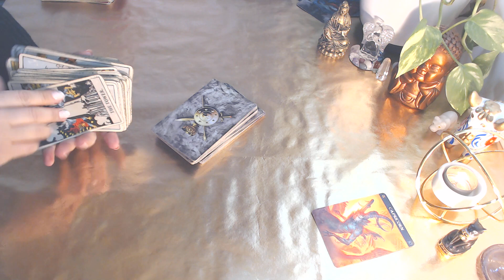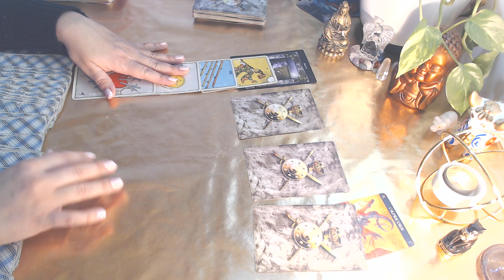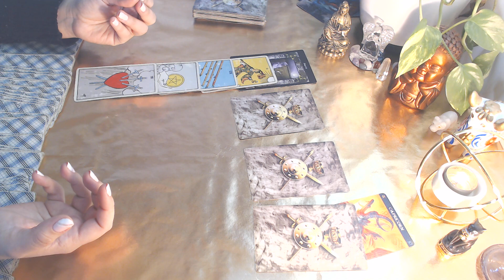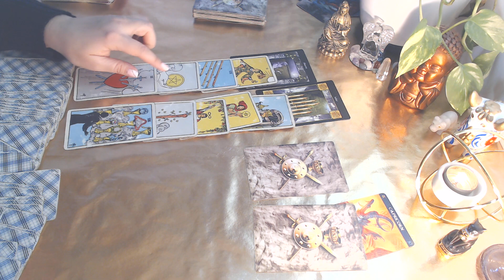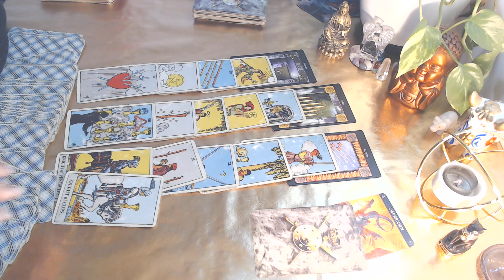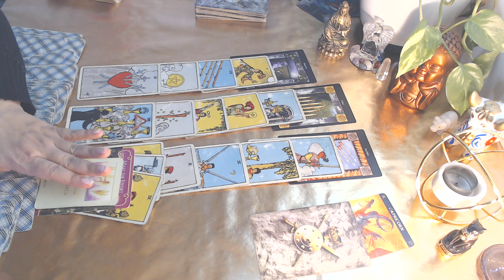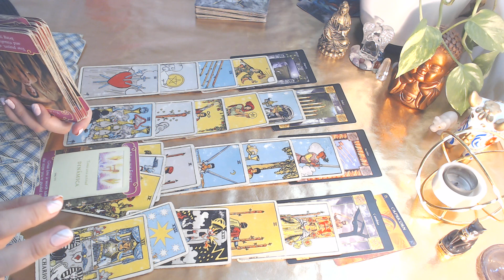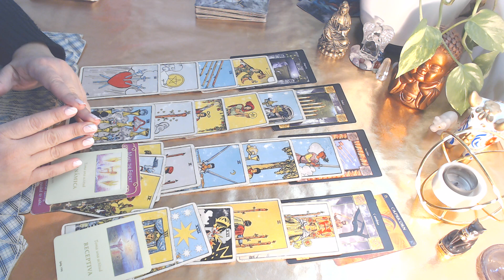CAPRICORNIO EX Te piensa en secreto♑😍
Lectura Ex Pareja Junio. Vuelve? Qué siente y piensa de ti? Consejos de los ángeles del Romance

con contacto: 08:30
sin contacto: 11:46

Aplica a sol, luna y ascendente en tu signo.

Que el amor, sabiduría y el poder de la Luz de Dios que jamás falla te acompañe...

Con cariño
Luz